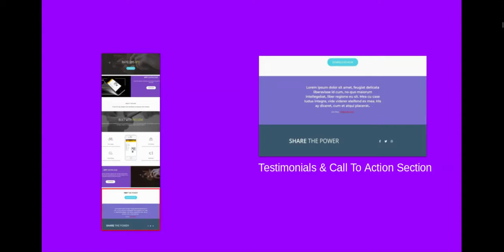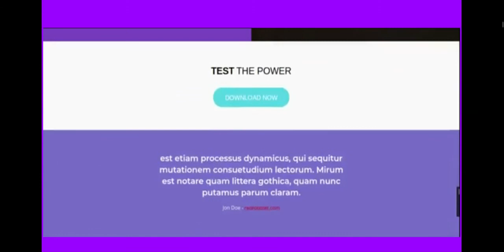Neutronbox SiteOrigin App Theme Template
Neutronbox App Showcase Template
A vibrant ,yet simple template for app developers to showcase their apps,  and to encourage downloads  . Made with the popular site origin drag and drop page builder. Simply Drag and Drop any layout into any section of the website.